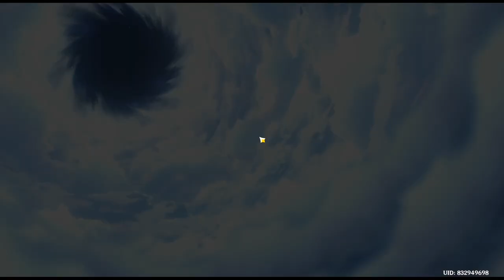Lost Riches: Treasure Area 5 | Event | Genshin Impact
I usually play in windowed mode, so I accidentally close the game at the end...😅